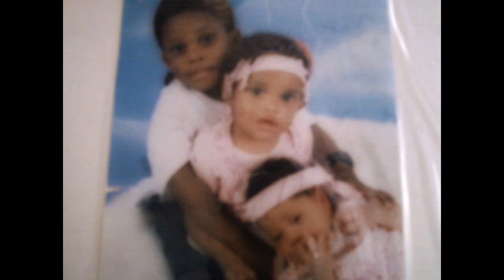curnal crockk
Curnal Crockk goes in again